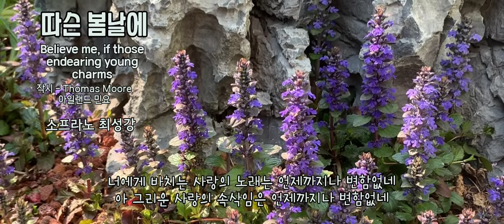[세계 애창가곡] 따슨 봄날에 - 소프라노 최성강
세계 애창가곡 (아일랜드민요)
[따슨 봄날에] -
소프라노 최성강

따슨 봄날에 꽃같이 아름답게 피는 그대의 모습이여
가엾게도 꽃잎은 떨어지고 그윽한 향기 없어져도
너에게 바치는 사랑의 노래는 언제까지나 변함없네
아 그리운 사랑의 속삭임은 언제까지나 변함없네